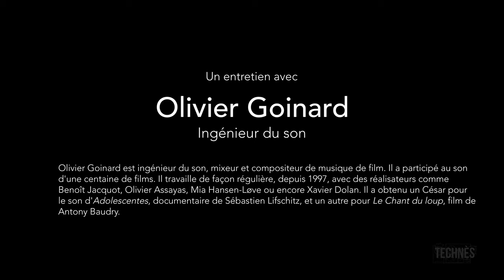Entretien avec Olivier Goinard - ingénieur du son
Olivier Goinard est ingénieur du son, mixeur et compositeur de musique de film. Il a participé au son d'une centaine de films. Il travaille de façon régulière, depuis 1997, avec des réalisateurs comme Benoît Jacquot, Olivier Assayas, Mia Hansen-Love ou encore Xavier Dolan. Il a obtenu un César pour le son d'Adolescentes, documentaire de Sébastien Lifschitz, et un autre pour Le Chant du loup, film de Antony Baudry.

Entretien animé par Martin Barnier, professeur en études cinématographiques et audiovisuelles à l’Université Lumière Lyon 2. Il est membres de TECHNÈS. Il a notamment publié : En Route vers le parlant (CEFAL, 2002) ; Bruits, cris, musiques de films (PUR, 2010). Avec Kira Kitsopanidou il a coécrit : Le Cinéma 3-D. Histoire, économie, technique, esthétique, Armand Colin, 2015. Avec Laurent Jullier : Une brève histoire du cinéma (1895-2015), Poche Pluriel 2017, réédition 2021.